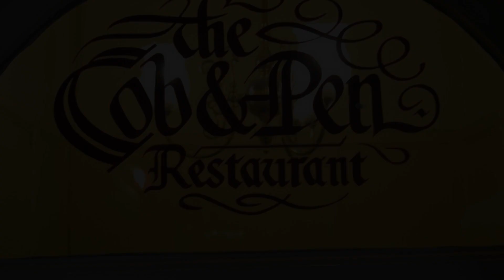Swan Revived Hotel, Milton Keynes, United Kingdom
About Property:
You're eligible for a Genius discount at Swan Revived Hotel! To save at this property, all you have to do is sign in.
The Swan Revived Hotel is a former Coaching Inn dating back to the 15th century, situated in the heart of the quaint Buckinghamshire town of Newport Pagnell; just two miles from junction 14 of the M1 and 8 km from central Milton Keynes.
The hotel has 40 bedrooms all of which are en-suite and offer moder...
Property Type: Hotel
Address: High Street, Newport Pagnell, Milton Keynes, MK16 8AR, United Kingdom
Searching For
1. Swan Revived Hotel - Milton Keynes - United Kingdom
2. Swan Revived Hotel - Milton Keynes - United Kingdom Address
3. Swan Revived Hotel - Milton Keynes - United Kingdom Rooms
4. Swan Revived Hotel - Milton Keynes - United Kingdom Amenities
5. Swan Revived Hotel - Milton Keynes - United Kingdom Offers and Deals
Audio Credit:
Track Title: Reasons To Hope
Artist: Reed Mathis